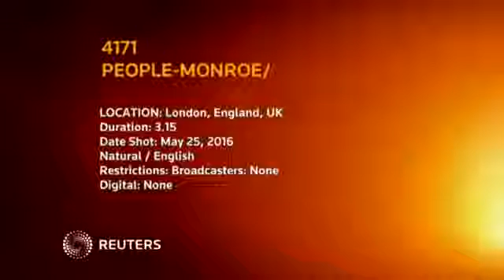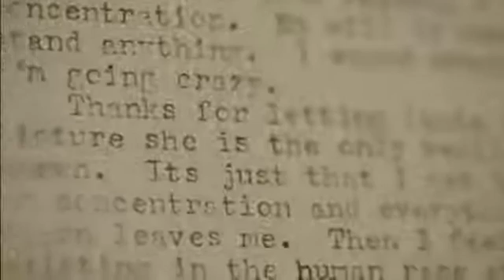Marilyn Monroe's jewellery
Have a peek inside the life of this screen icon. From her shoes, handbags, earrings, dresses,...

A truly remarkable person.